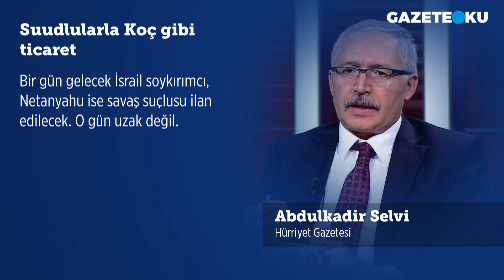SELVİ'DEN ALİ KOÇ'A SUUD'LARLA ANLAŞMA YAPARKEN ''ATATÜRK'' MADDESİNİ KOYDURUCAK MISIN?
Abdulkadir Selvi bugünkü yazısında Ali Koç’un Koç kuruluşu Otokar’ın Yönetim Kurulu Başkanı olduğuna ve firmanın 500 milyon dolarlık zırhlı araç satışı için Suudi Arabistan’la görüşmeler yaptığına dikkati çeken Selvi, “Ali Koç ben senin gibi ‘ulan’ demeyeceğim, sadece soru soracağım” diyerek şu soruları yöneltti: 1- Suudlularla anlaşma yaparken “Atatürk” maddesini koyduracak mısın? 2- Anlaşma imzalanırsa “Atatürk tişörtü” giyecek misin? 3- Anlaşmanın yapılacağı mekâna ”Yurtta sulh, cihanda sulh” pankartı açtıracak mısın? Selvi, “Bakalım Türkiye için istediklerini kendi şirketinin menfaatleri söz konusu olunca talep edecek misin?” diye yazdı.

Merhaba,
Hergün...